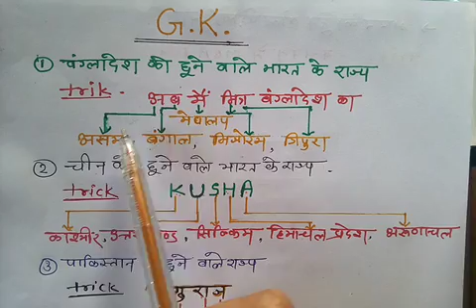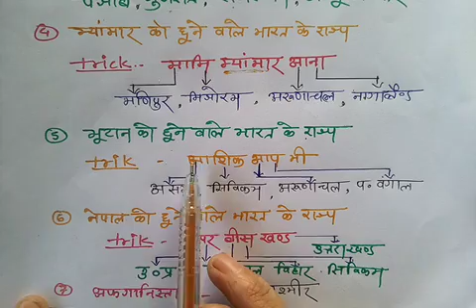Bhogol gk trik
Shiv